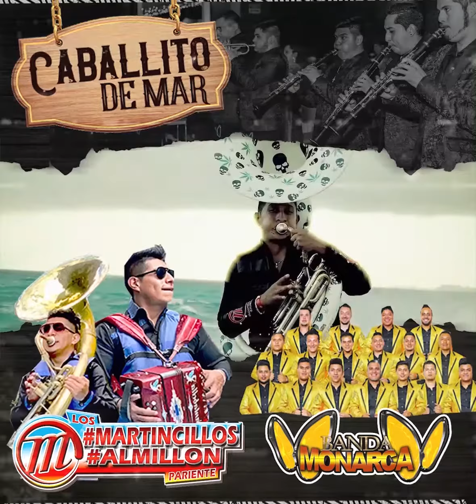Los Martincillos al Millon FT Banda Monarca la que si suena (Caballito de Mar)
huapangos martincillos al millon banda monarca